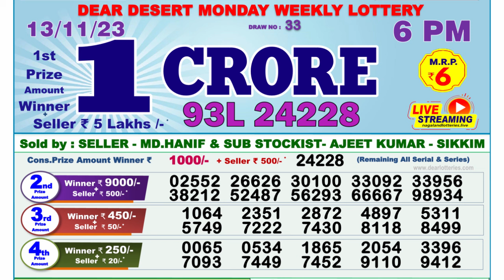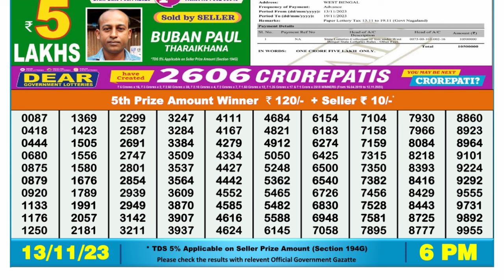🔴Dear Lottery Sambad Live 6pm today 13.11.23 Nagaland State Lottery Result